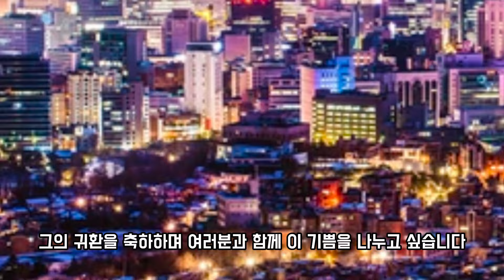"황영웅, 고향으로 금의환향! 그의 음악이 전하는 감동과 기쁨의 순간"